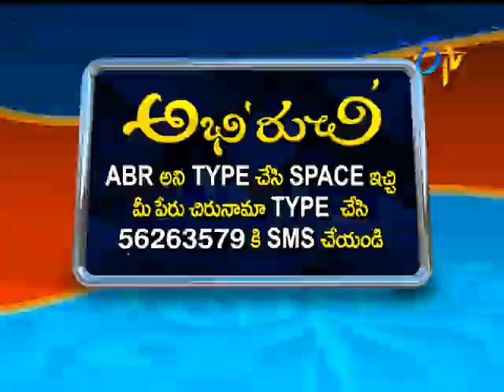Abhiruchi | 22nd August 2017| Full Episode | ETV Telugu